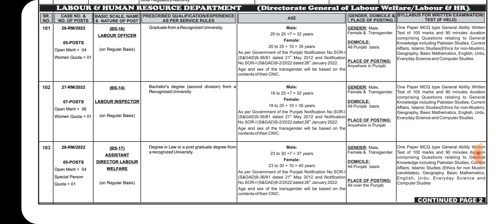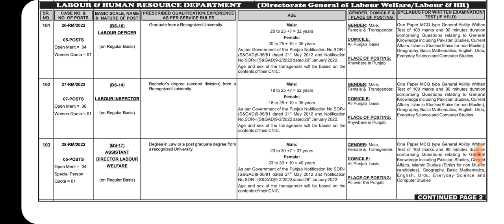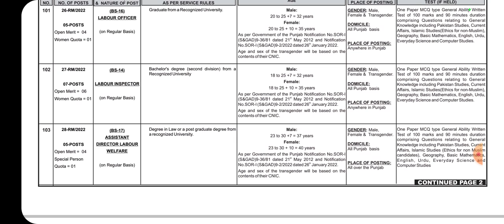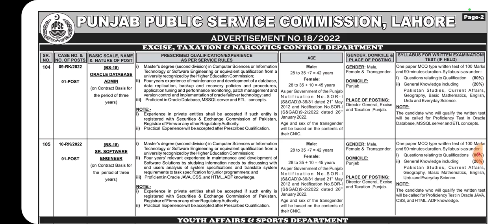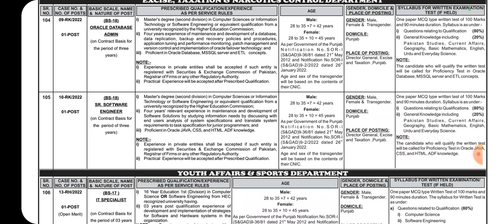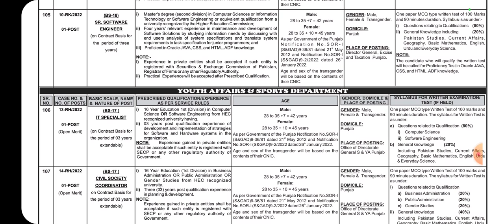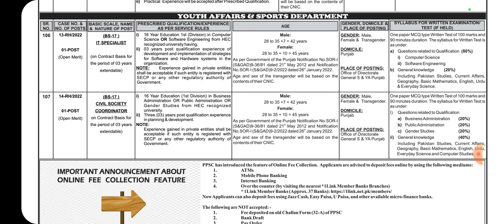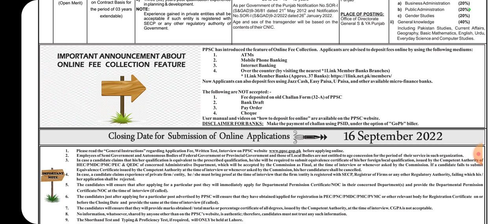ppsc job 2022 | new jobs 2022 | pakistanjobs | info channel